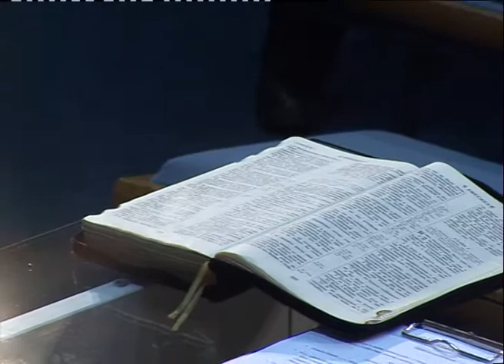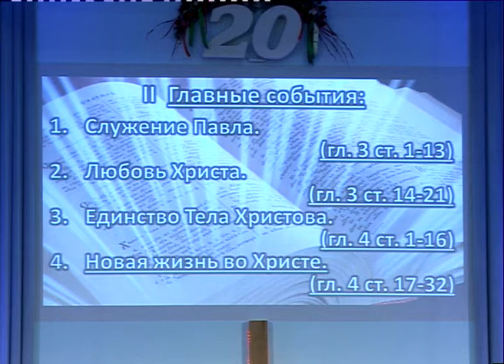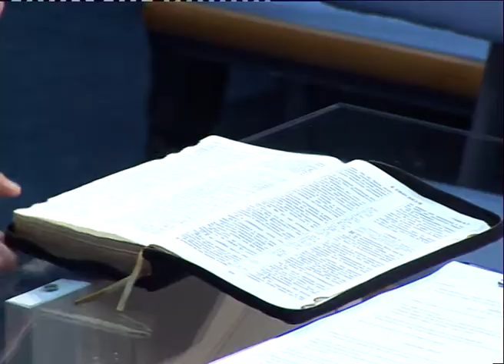Розбір Слова. Єфесянам 4:1-16."Єдність Тіла"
Трансляція служіння Розбору Слова в церкві "Спасіння" за 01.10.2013 р. Післання до Єфесян, розділ 4:1-16